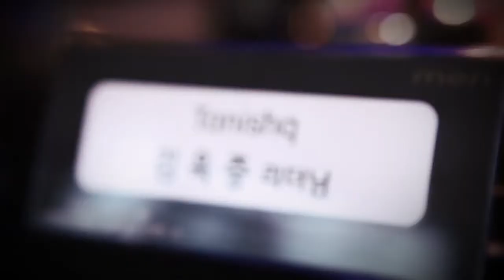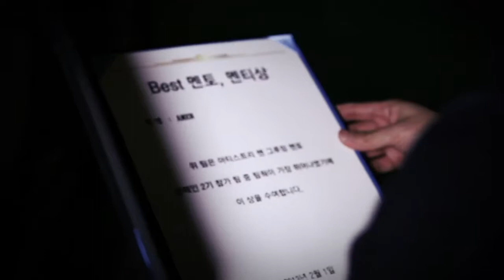[아티스트리 맨]그루밍멘토 시즌2 "그루밍 어워드"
"과연 54명의 도전자 중!

Top 12 의 영예는 누구에게 돌아갈 것인가! "